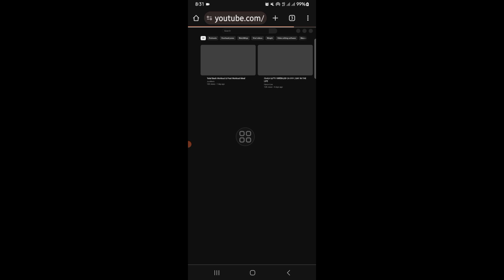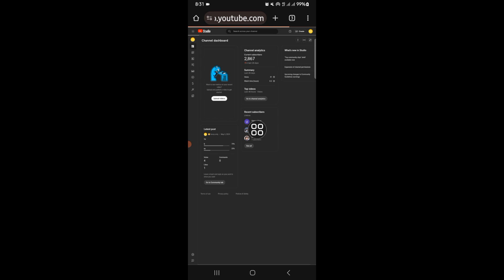Как узнать как я подписан у друзей в телефоне